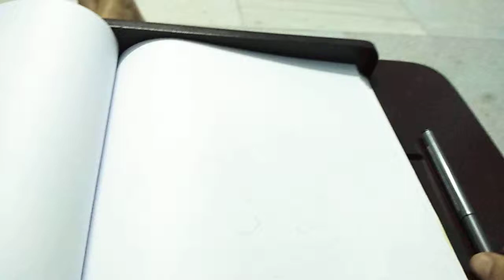Charlie Chaplin Image Easy Drawing Video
Watch and learn how to draw Charlie Chaplin Image in easy and simple ways.